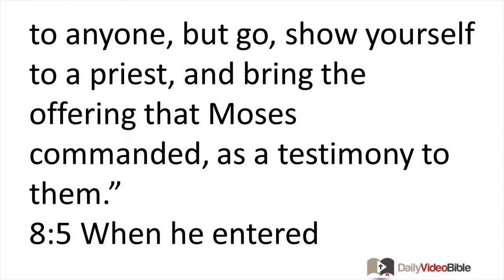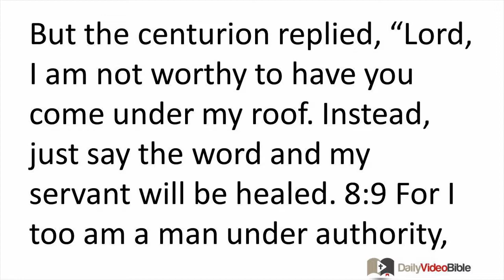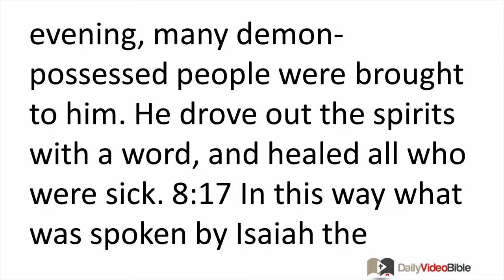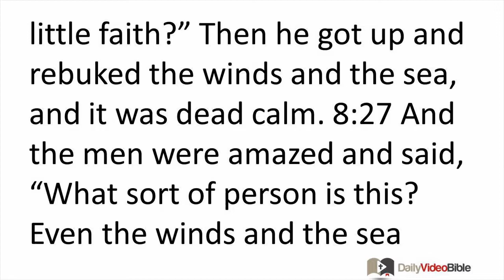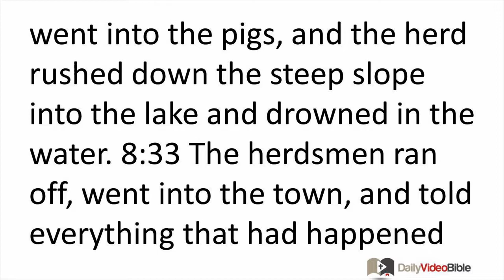January 8 Matthew 8 New Testament for the Daily Video Bible DVB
Matthew 8:18-27 - Challenging Professed Followers
 8:18 Now when Jesus saw a large crowd around him, he gave orders to go to the other side of the lake. 8:19 Then an expert in the law came to him and said, "Teacher, I will follow you wherever you go." 8:20 Jesus said to him, "Foxes have dens, and the birds in the sky have nests, but the Son of Man has no place to lay his head." 8:21 Another of the disciples said to him, "Lord, let me first go and bury my father." 8:22 But Jesus said to him, "Follow me, and let the dead bury their own dead."
Stilling of a Storm
 8:23 As he got into the boat, his disciples followed him. 8:24 And a great storm developed on the sea so that the waves began to swamp the boat. But he was asleep. 8:25 So they came and woke him up saying, "Lord, save us! We are about to die!" 8:26 But he said to them, "Why are you cowardly, you people of little faith?" Then he got up and rebuked the winds and the sea, and it was dead calm. 8:27 And the men were amazed and said, "What sort of person is this? Even the winds and the sea obey him!"